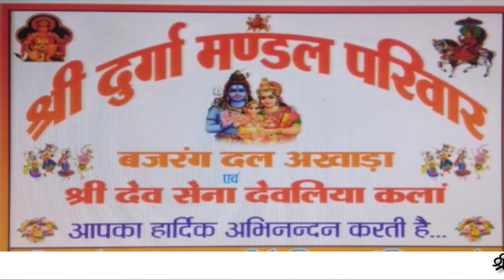Coming soon,.,, Navratri 2019_shree durga mandal_ deoliya kalan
Deoliya kalan ajmar